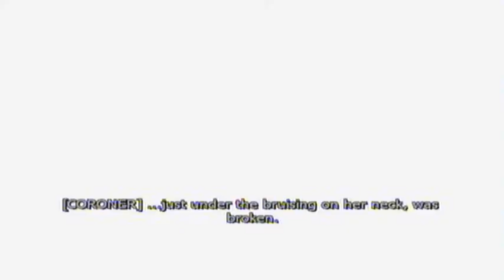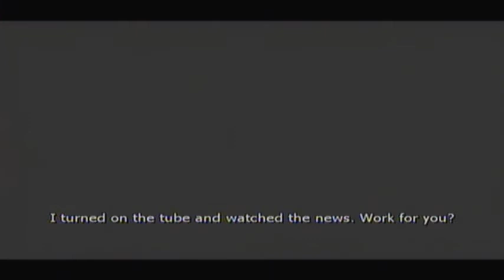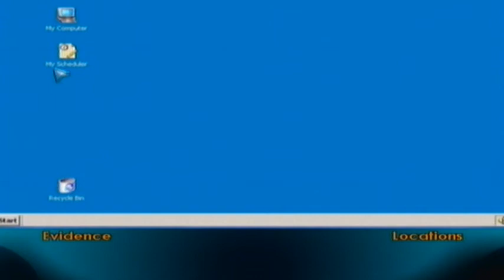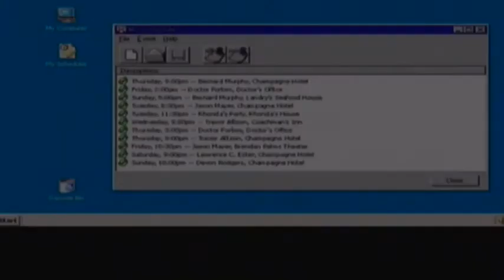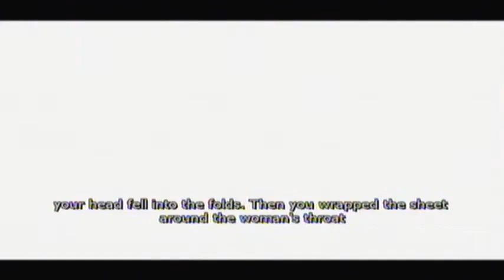Crime Scene Investigation || #2 || First Arrest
Are you ready to solve crimes with the best of them? Join the Las Vegas Crime Lab's nightshift with Grissom and the crew to catch the deadliest criminals that Vegas has to offer. Use a variety of tools and problem-solving skills to crack the case!

Developer: 369 Interactive
Publisher: Ubisoft
Platform: Xbox